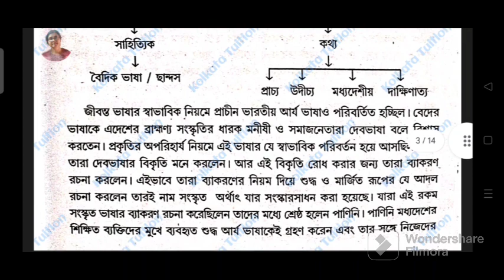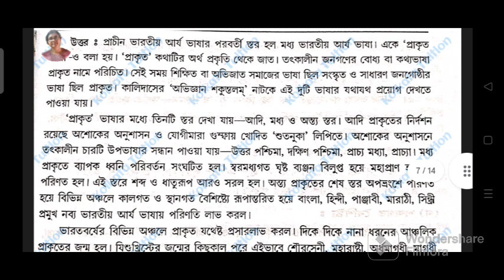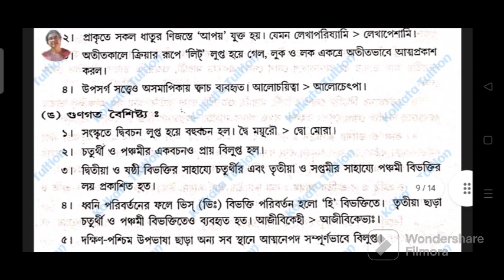cu bengali semester 2 cc 2 ge 2 ঐতিহাসিক ভাষাবিজ্ঞান ছন্দ ও অলংকার 10 mark important question answer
cu bengali semester 2 cc 2 ge 2   suggestion 2023 ঐতিহাসিক ভাষাবিজ্ঞান ছন্দ ও অলংকার

cu bengali semester 2 general cc 2 ge 2  suggestion 2023 ঐতিহাসিক ভাষাবিজ্ঞান ছন্দ ও অলংকার গুরুত্বপূর্ণ প্রশ্নোত্তর

calcutta university bengali semester 2 general cc 2 ge 2

কলকাতা বিশ্ববিদ্যালয় বাংলা ২য় সেমিস্টার cc 2 ge 2 ১০ নম্বর প্রশ্নোত্তর

ঐতিহাসিক ভাষাবিজ্ঞান ছন্দ ও অলংকার

university of calcutta bengali, ba bengali, bengali general, semester 2, cc 2, ge 2, suggestion, 2023, bengali, cu bengali suggestion semester 2 , cu bengali semester 2 suggestion 2023, cu bengali semester 2 cc2 ge 2 suggestion important question answer